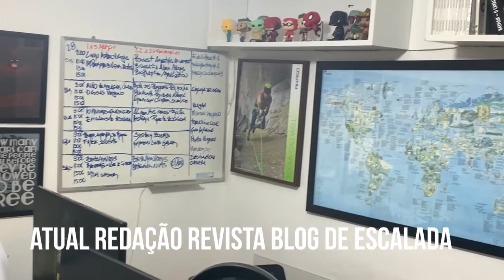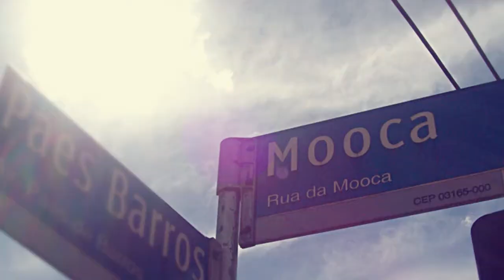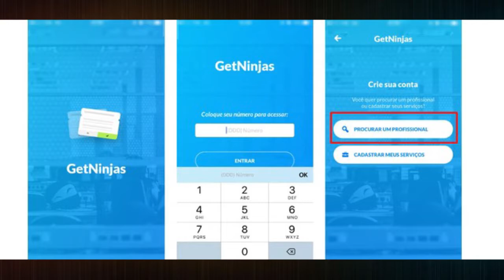MUDANÇA DA REDAÇÃO | A reforma #01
Sim, a redação da Revista Blog de Escalada vai mudar. Estamos de mudança para um local maior, mais planejado e adequado às nossas necessidades de expansão da Revista Blog de Escalada